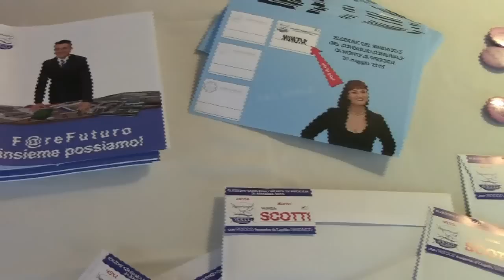ROCCO ASSANTE, FARE FUTURO , POLITICHE GIOVANILI, MONTE DI PROCIDA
ELEZIONI,ROCCO ASSANTE, FARE FUTURO , POLITICHE GIOVANILI, MONTE DI PROCIDA